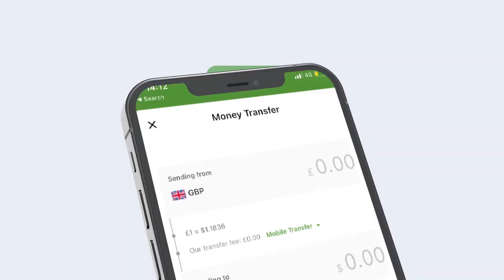Taliyaha Ciidanka Somaliland oo Fariin adag u diray Hoggaanka Maamulka Puntland.